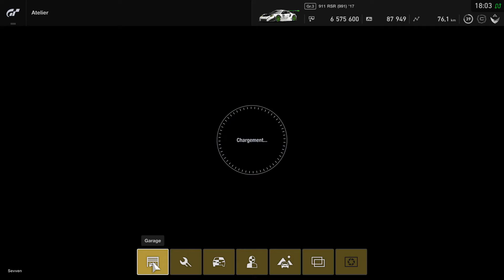Gran turismo sport/Présentation de mon Bolide :))) La Porsche 911 RSR 2017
Seul la Performance compte...